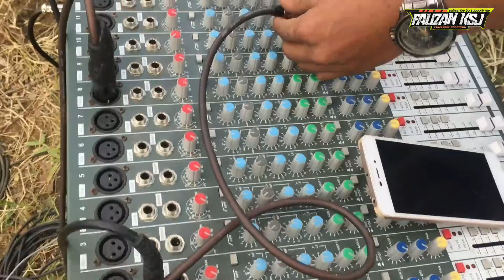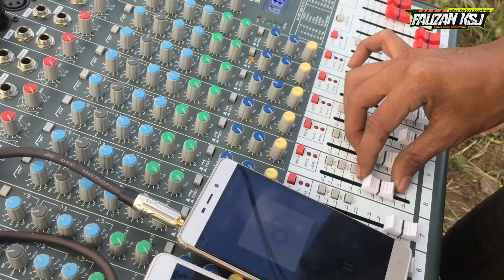Putar DJ Terbarunya KSJ AUDIO || cek sound part 2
Saya mencoba merekam meggunakan device iphone